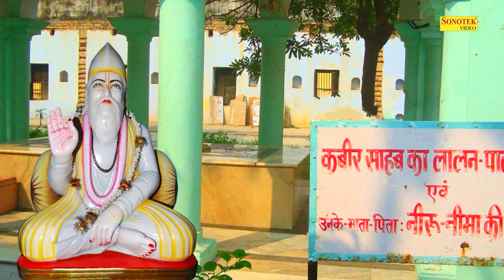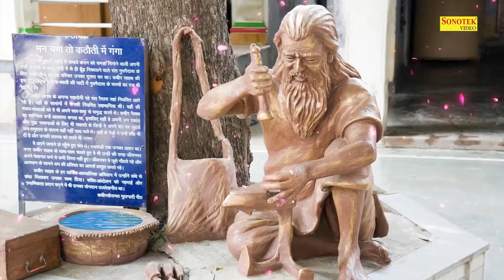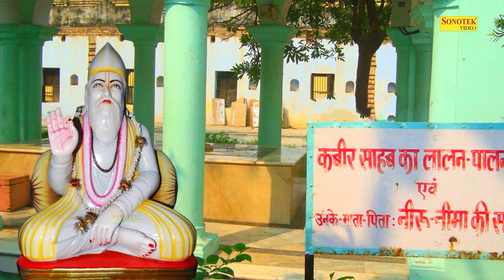जा के सर गुरु ज्ञान है | कबीर के दोहे || एकबार जरूर सुने यह कबीर दोहे- Sant Kabir Dohe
Singer: Rakesh Kala
Lyrics: Chandan Tilak
Label: Guru Bhajan Sonotek